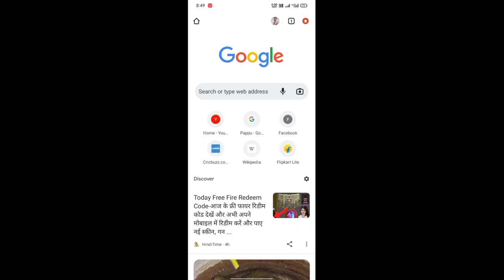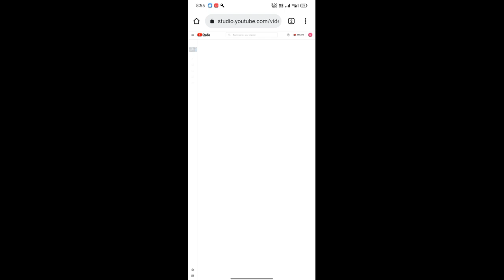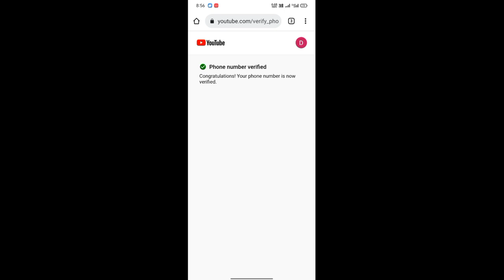YT Studio Fix Problem-To Add Custom Thumbnail Verify Your Account On Youtube||Thumbnail Nahi Lag Rha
Yt studio par youtube short video ka thumbnail nahi lag raha hai | yt studio se thumbnail kaise lgye

Yt studio fix problem
Fix problem for yt studio
Add Custom Thumbnail Varify Your Account for Yt studio
Yt studio per Thumbnail nahi lag reha
Yt studio se Thumbnail kaise Add kare
youtube studio thumbnail problem
mobile se youtube channel verify kaise kare
2022 me youtube channel verify kaise kare
youtube thumbnail problem